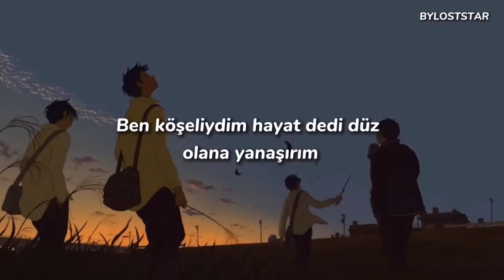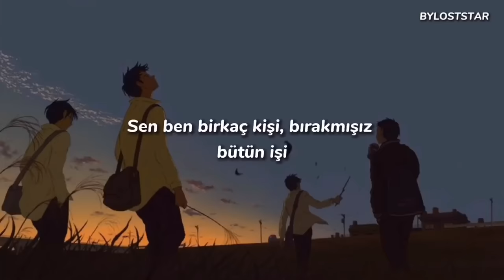Evdeki Saat || Uzunlar V1 - Sözleri (Lyrics)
Kullandığım Edit programı: CapCut
Bana ulaşmak için:

Ben köşeliydim hayat dedi düz olana yanaşırım
Neydi bu?
Neydi bu?
Tamam dedim al ama ver bana mutluluğu barışalım
Oldu mu?
Oldu mu?
Uykusunda her biri
Yorma sakın kendini
Anlatıp derdimizi onlara
Sen ben birkaç kişi
Bırakmışız bütün işi
Vurmuşuz kendimizi yollara
Uzunlar yanıyor arabamızda
Bu ışık hepimize fazla
Geceyi böler
Bilmem ne olabilir aramızda
Bu ışık ikimize fazla
Arayı bozar
Uzunlar yanıyor arabamızda
Geceyi böler
Arayı bozar
Denizde açıldım hayat dedi dön geriye bozuşuruz
Neydi bu?
Neydi bu?
Tamam boğulursam haber veririm o zaman konuşuruz
Oldu mu?
Oldu mu?
Uykusunda her biri
Yorma sakın kendini
Anlatıp derdimizi onlara
Bırakmışız bütün işi
Vurmuşuz kendimizi yollara
Uzunlar yanıyor arabamızda
Geceyi böler
Arayı bozar
Uzunlar yanıyor arabamızda